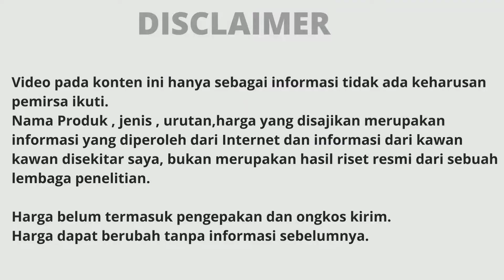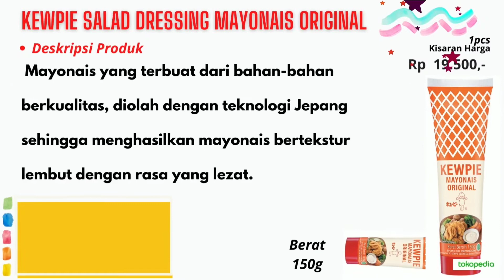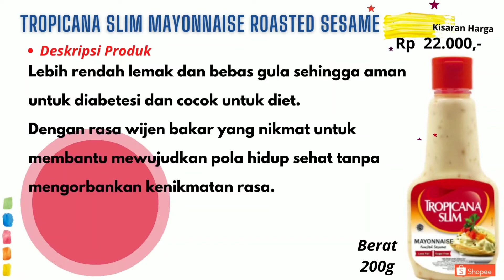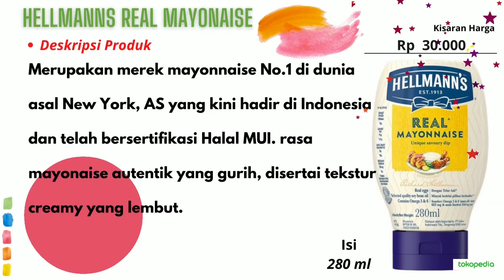10 Rekomendasi Terbaik 2022 Mayonaise Berkualitas Dengan Harga Murah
Terima kasih

Dapatkan penawaran dengan harga & promo menarik disini👇
Mayonaise  dapat dijadikan saus pelengkap yang digemari banyak  orang.
Dengan Mayonaise dapat dijadikan aneka resep makanan yang tentunya lezat. Saat ini Mayonaise kemasan banyak dijumpai dengan aneka rasa dan harga.

Edisi kali ini menampilkan 10 Rekomendasi Terbaik 2022 Mayonaise Berkualitas Dengan Harga Murah

Semoga Bapak,Ibu,Om,Tante,Kakak,Adik selalu diberikan rezeki yang berlimpah. Aamiin.